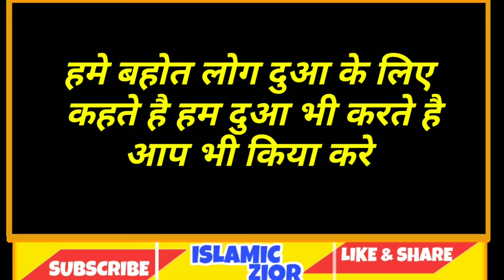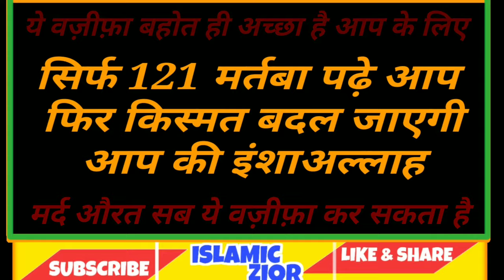Sirf 121 martba padhna hai fir duniya ki hr dua aap ki qubul hogi inshaallah